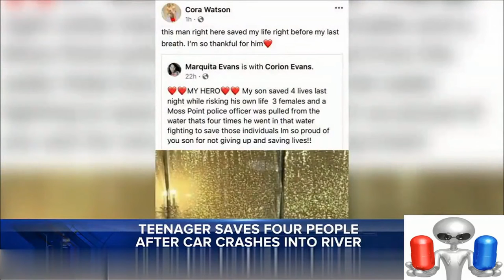Wow! This is 16 year old Corion Evans. Who jumped into the water, and rescued three girls and a cop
This is Corion Evans. He's a 16 year old black male!

While he was driving in Mississippi, he saw a car swerve and crash into a river. Without hesitating, he ran out, jumped into the water, and rescued three girls inside.

He responded to the scene and swam out to help the teens — from drowning after the girls' car began to sink. This selfless & brave young King is a HERO! 👑👏🏾

This Kid is a 'TRUE PATRIOT'!